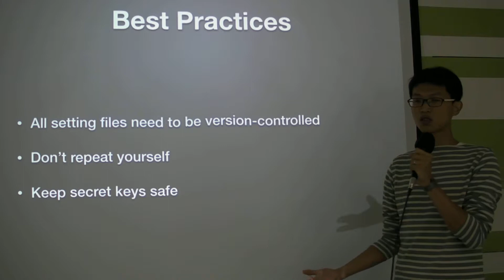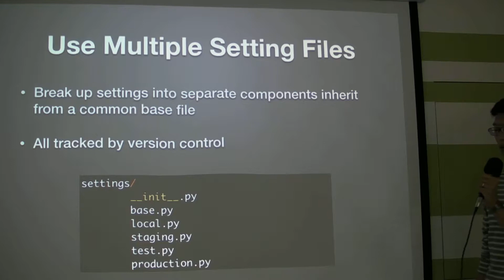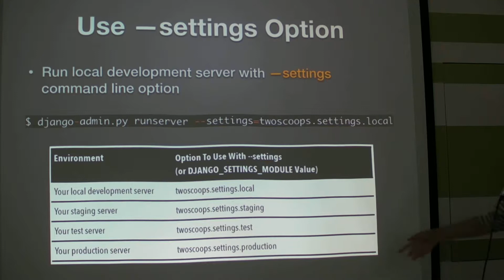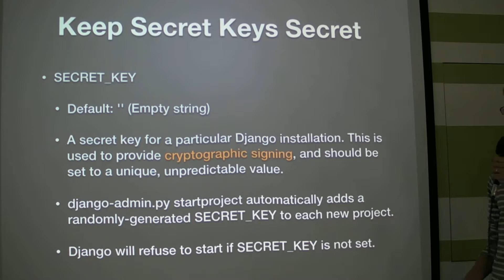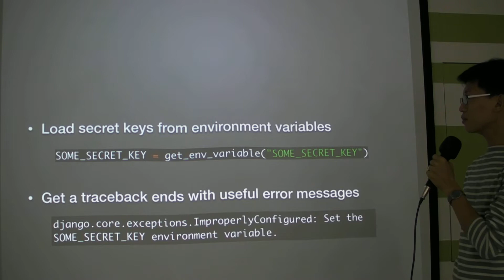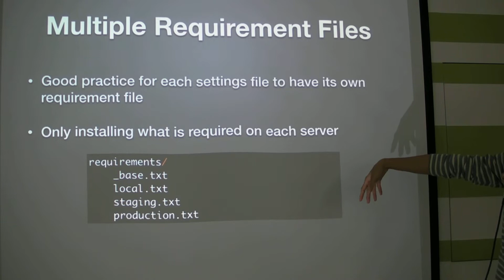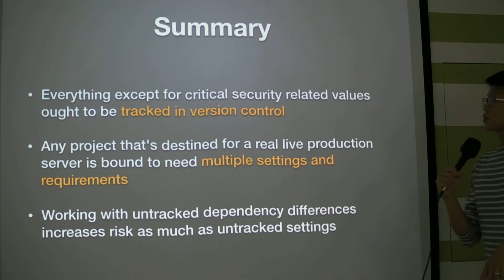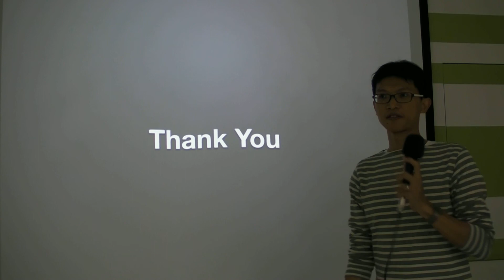20141007 Taipei.py - [Two Scoops of Django] Chapter 5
講題：Settings and Requirements Files
講者：Asika